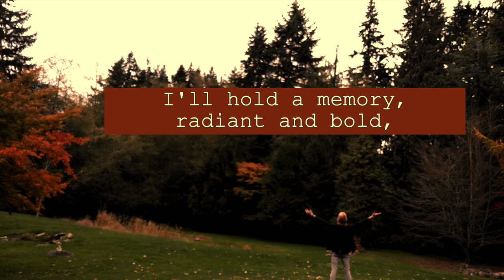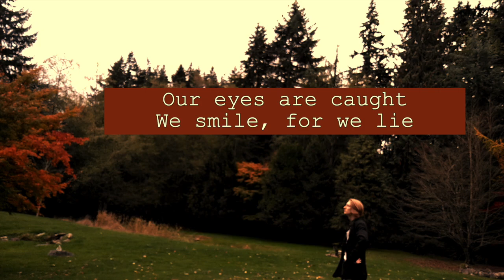Jacob Oman - Romantic Flight (How To Train Your Dragon)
This video is a lyric video for the song "Romantic Flight" by Jacob Oman, based on the song of the same name from the How To Train Your Dragon soundtrack.

Of all the songs I have made so far, this one is definitely one of my favorites :)

Listen to this song on SoundCloud!

Lyrics:
When the words of the trees have turned to gold,
I'll hold a memory, radiant and bold,
played on the heartstrings of my old guitar.

When the sky watches on our simple home
of golden words we've made all our own,
I will remember this moment of gravity.

Our feet touch the ground. We say goodbye.
Our eyes are caught. We smile for we lie.
And from now on, both our stories are written as one.
A novel, a lifetime, a love just begun.
I wonder how golden one life can become?

Soon we'll see.
Soon we'll see.
Soon we'll see.

Credits:
Music based on "Romantic Flight" by John Powell
Arranged, and Recorded by Jacob Oman
Lyrics by Jacob Oman
Filmed and Edited by Jacob Oman

SEO word vomit:
In this video, Jacob Oman, aka notJacobOman, aka the TikTok Fred Weasley guy, made a music video about How To Train Your Dragon Rock Song, which stars characters like Hiccup, Toothless and Astrid! It is a rock song like U2, Tears for Fears, The Beatles, The Goo Goo Dolls, The Cranberries, Queen and The Las! There is distinct 90s College Rock energy even though it is a Ficitional World that people on TikTok think is very Trendy. Jacob is a musician that got popular on TikTok like PEGGY and Leanna Firestone and Madds Buckley. Lots of Harry Potter and Star Wars fans also like his music as well as How To Train Your Dragon. This video also sounds like Light My Love by Greta Van Fleet who also wrote the song Heat Above. Jacob also wrote the rock song Test Drive. Distinct Fantasy Rock and Roll energy.